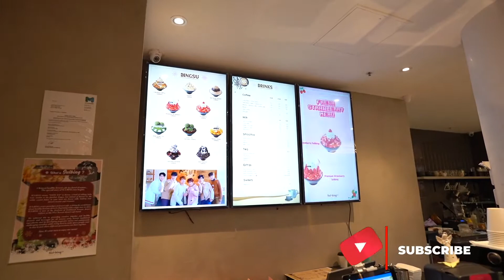MELBOURNE: Sulbing Cafe Melbourne | The Best Korean Dessert Cafe in Town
Sul*bing Cafe Melbourne

The best Korean Dessert Cafe in Town

Background Music